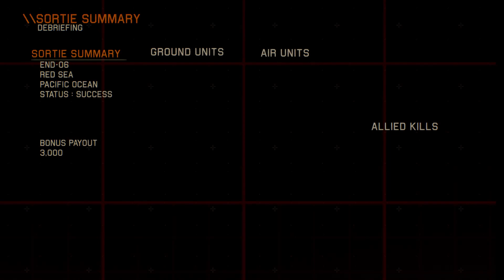Project Wingman Playthrough - Red Sea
Game : Project Wingman
Mission 19 : Red Sea - Operation : Welder
Aircraft  : F/C-15 ( Fighter )
Difficulty : Normal Mode

Just enjoy when I have time , Is to keep as memory ;D